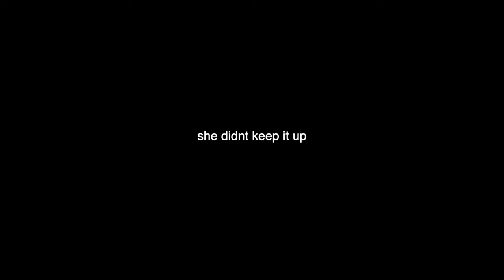daughter and moms first EVER boxing class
took my mum to our first ever boxing class!! AND IT WAS INTENSE

make sure to watch My Mum Your Dad on ITV at 9pm all this week!

ty to @katiebulmercooke she was AMAZING so check her out on instagram!!

SOCIALS